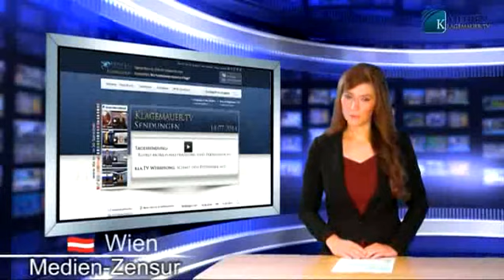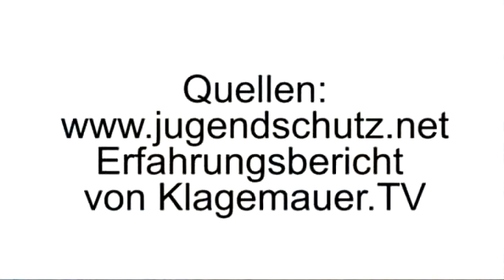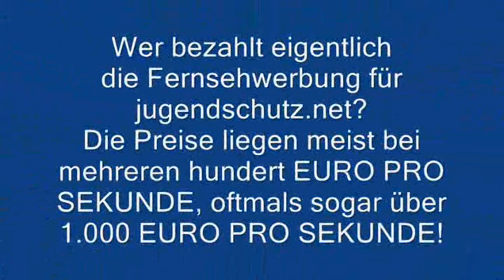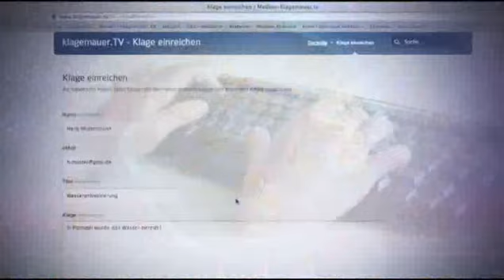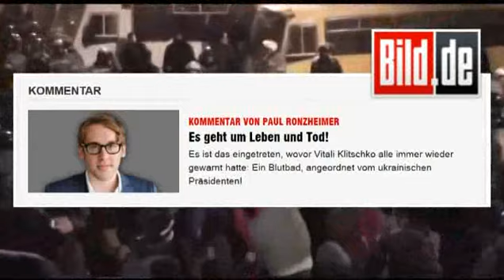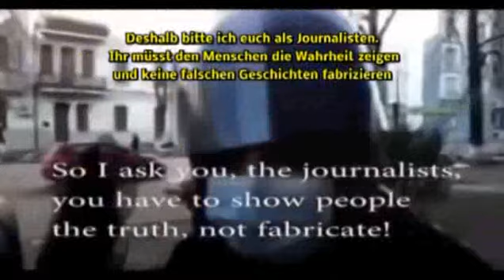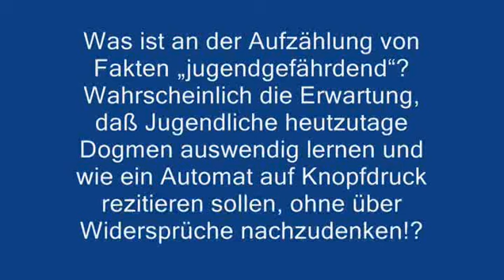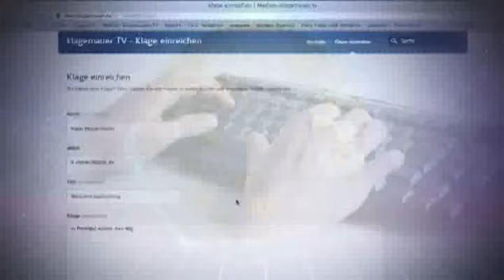Deckmantel für Zensur